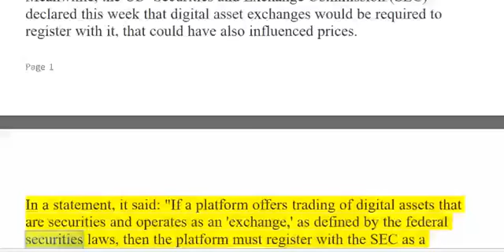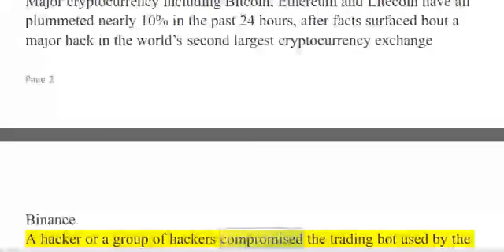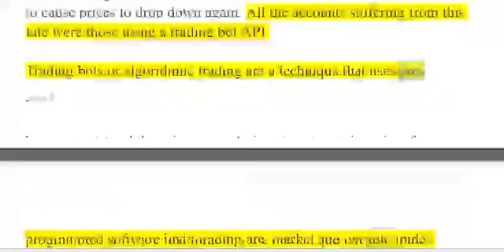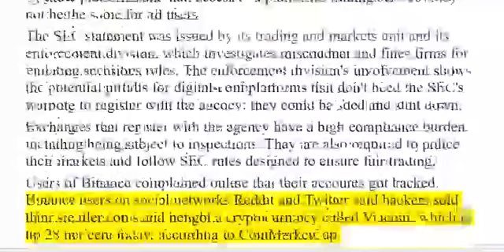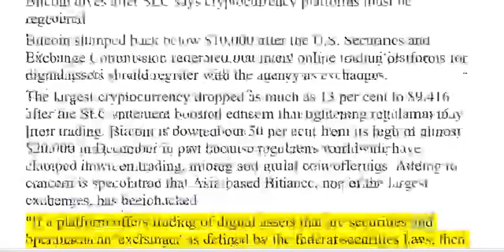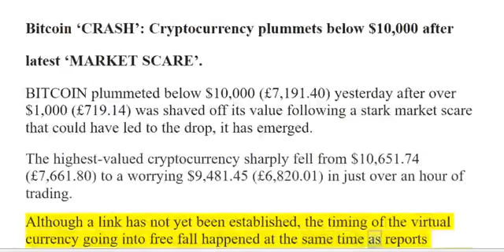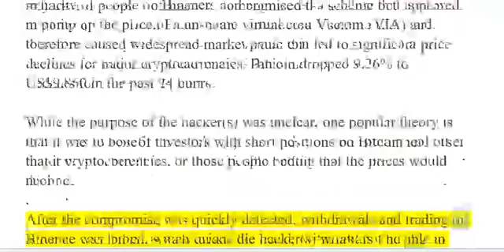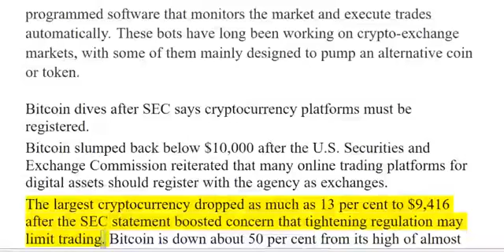Bitcoin ‘CRASH’ Crypto Plummets Below $10,000 After Latest ‘MARKET SCARE’ Clif High ALERT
Bitcoin 'CRASH' Crypto Plummets Below $10000 After Latest 'MARKET SCARE' Clif High ALERT $ Help Finance News reach 1000 subscribers: